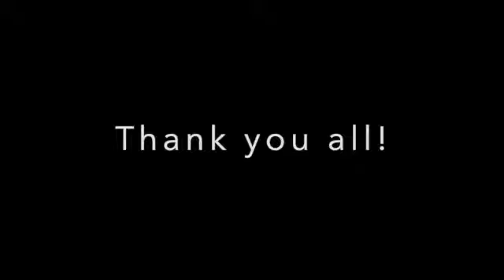Summary of Welcome Service for Revd Paulo as Superintendent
Images from the Service on 27 August 2023 to welcome Revd Dr Paulo Bessa da Silva as Superintendent of Hackney and Stoke Newington Circuit, London District, The Methodist Church in Britain.